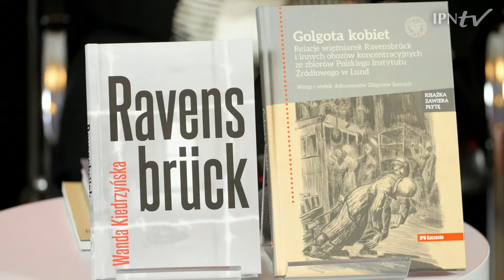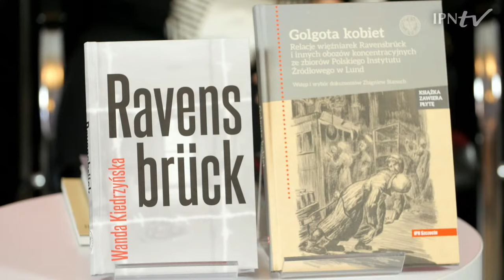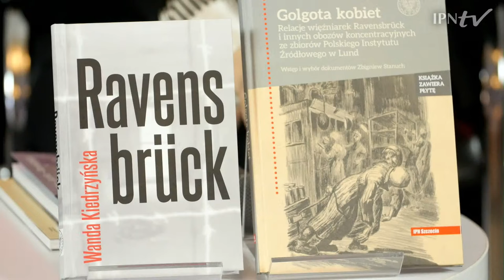RAVENSBRÜCK – pamięć o ofiarach niemieckiej zbrodni [DYSKUSJA o KSIĄŻCE]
▶  Poznaj historię niemieckiego obozu koncentracyjnego dla kobiet.  Jak wyglądało życie codzienne tego miejsca❓ Jaki obraz wyłania się z relacji więźniów oraz ze źródeł❓
📺 Oglądaj nasza dyskusję i dowiedz się więcej.

👥  Uczestnicy:
◾ Hanna Nowakowska, prezes Fundacji Cultura Memoriae
◾ ks. dr Robert Ogrodnik – wiceprezes Fundacji Cultura Memoriae
◾ dr hab. Krzysztof Szwagrzyk – zastępca prezesa IPN/dyrektor Biura Poszukiwań i Identyfikacji
🎤 Prowadzenie: dr Zbigniew Stanuch – Oddziałowe Biuro Badań H/istorycznych IPN Szczecin